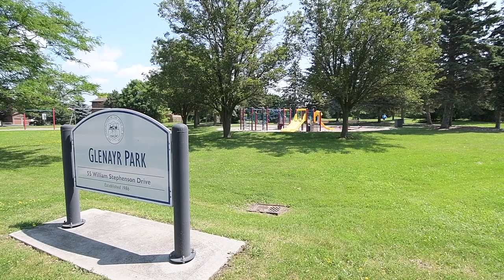12 Glenayr Gate, Whitby - Open House Video Tour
Welcome to 12 Glenayr Gate, a stunningly renovated 4+1 bedroom home with four washrooms situated within a great family-minded neighbourhood of Whitby’s Bluegrass Meadows community.

Exuding great curb appeal, this home has a red brick exterior, a double car garage, exterior pot lighting, as well as a newly updated stone driveway and tiered walkway to the front entrance - and its fully fenced backyard has garden beds at the rear and on the west side, a stone patio area, and an in-ground pool.

Decorative glass inserts finish the double door entrance, which open into a home with two (main and upper) levels of impressive living space filled with gorgeous appointments - of which include pot lighting, contemporary light fixtures, and exquisite crystal chandeliers; upgraded trims and baseboards; large, well placed windows for abundant natural lighting; hardwood flooring throughout the upper level, and in the living, dining, and family rooms; as well as upgraded floor tiles (and wall tiles, where seen) in the foyer, kitchen area, laundry room, and in all the washrooms.

The main level’s living, dining, and family rooms have their own separate entertaining areas - the living room having a modern swirl light fixture and a bay window; the dining room illuminated by a geometric-shaped metal chandelier, and having direct access into the kitchen; while the family room showcases a linear light fixture, a custom wall unit surrounding a built-in fireplace that has media and display niches, and the entertaining convenience of a wet bar with a quartz counter, accent lighting, a wine rack, and a stainless steel sink.

The custom kitchen showcases a glass-and-stone mosaic-tiled accent wall, stone-tiled back splashes, and quartz counters; a stainless steel double under mount sink, two-drawer French door fridge, built-in dishwasher and microwave, gas range, and range hood; as well as upgraded cabinetry - which has complementary storage available with an huge island that has seating, and with a built-in buffet - both in the breakfast area.

Off the reception area is a well-appointed laundry room with a side door entry, cabinetry and closet storage, access to the garage, quartz counters with a stainless steel under mount sink, as well as a front load washer and dryer; a coat closet with storage cubbies; and powder room featuring an accent wall, and a vanity with a quartz counter.

The curved hardwood staircase to the upper level is accented with wrought iron pickets - above the staircase an absolutely stunning chandelier - with this level showcasing four spacious bedrooms, two beautifully appointed washrooms, and a built-storage closet off the hallway.

The second bedroom has a built-in wardrobe; the third and fourth bedrooms feature closets complete with organizers; all three are illuminated by modern crystal chandeliers, and share the main 4-pc washroom — which showcases a glass shower area with a glass-tiled wall niche, and rainfall and hand-held showers; as well as a wall-to-wall vanity with a custom accent wall, LED mirrors, a quartz countertop and back splash with under mount basins, a make-up counter, and a glass-panelled wall-mounted toiletry cabinet with crown moldings.

The generously sized master suite has a double door entry, a crystal chandelier, and easily accommodates a light-washed sitting area by its bay window. The walk-in closet is complete with organizers - and its ensuite washroom showcases a glass shower area with a wall niche, rainfall and hand-held showers, and a corner shower seat; a freestanding tub; a vanity with a custom accent wall, LED mirrors, and a quartz countertop and back splash with under mount basins, plus a separate make-up vanity with a quartz counter -  both of these vanities having glass-panelled wall-mounted toiletry cabinets with crown moldings.

The lower level of this home is also finished, and features laminate flooring and wood trim work throughout. The lower landing has access to a cold room and a combined furnace/storage room - this level also having a huge recreation area with a gas fireplace and a wet bar; as well as a guest suite with a double door entry, a private sitting room, a large bedroom, and a 3-pc washroom.

Steps to Glenayr Park - which has walking paths connecting to other nearby parks, and a short walk to public transit - other nearby amenities include the Whitby Civic Recreation Complex, shopping plazas, as well as provincial and municipal offices - with the Entertainment Centrum, big box shopping malls along Taunton Road, golf courses, conservation areas, and access to Hwys 401 and the 407 all just short drives away.